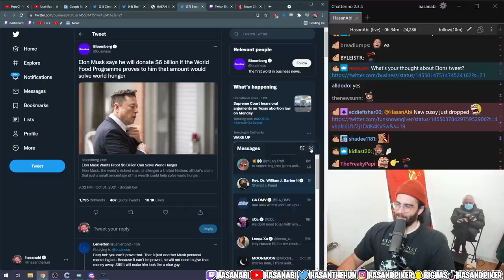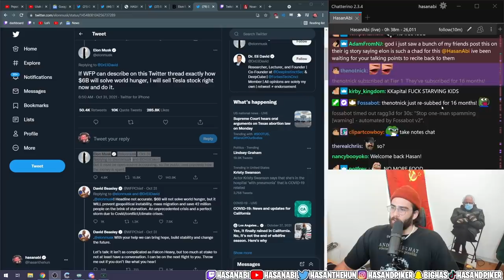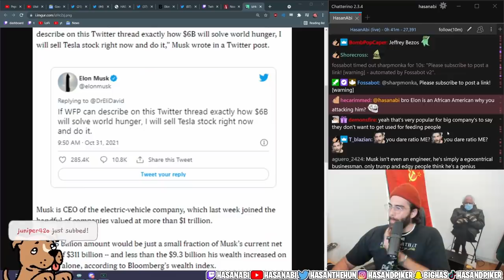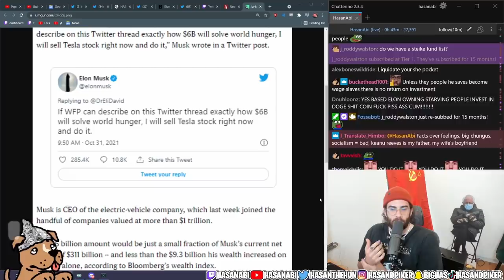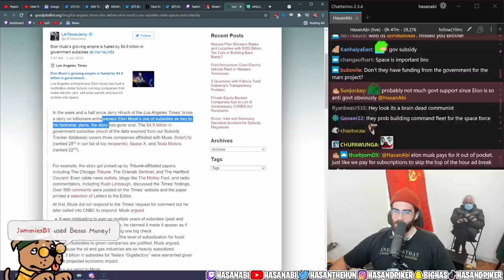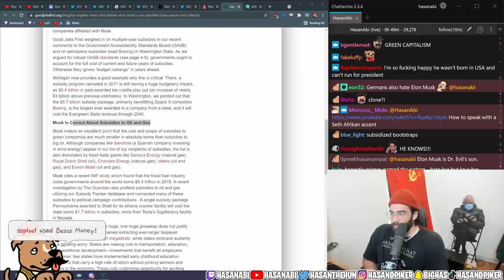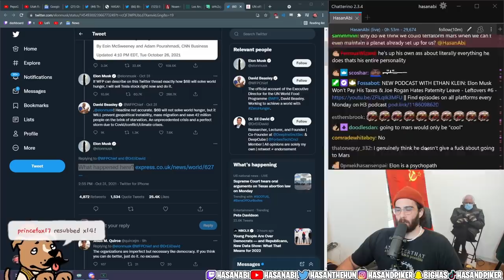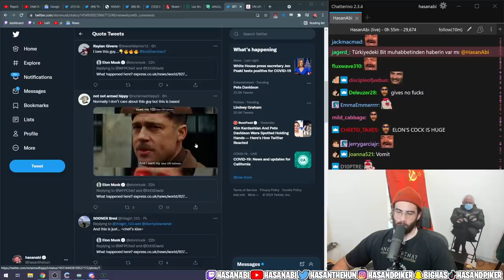HasanAbi reacts to Elon Musk Prepared to End World Hunger with $6 Billion — With Conditions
Hasan reacts to the Twitter back-and-forth between the UN director and Elon Musk in which Musk said he'd be willing to sell 6 Billlion worth of his Tesla Stock in order to End World Hunger. The multi-billionaire owner of Tesla, Elon Musk, agreed on Sunday to make a contribution of around $6 billion to end world hunger, but on one important condition. The move came after WFP director David Beasley told CNN that a one-time payment of 2% wealth of Musk, or other billionaires, can solve global hunger.